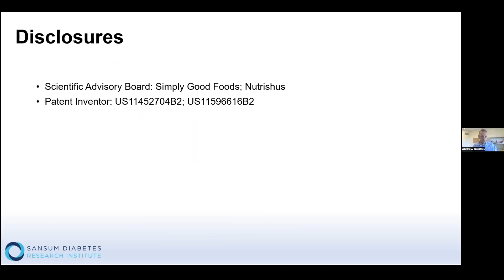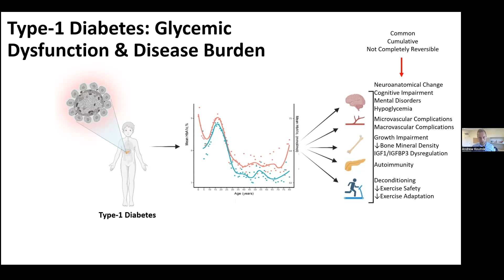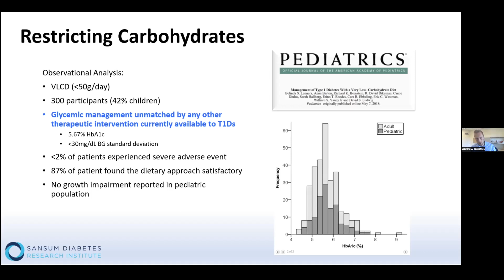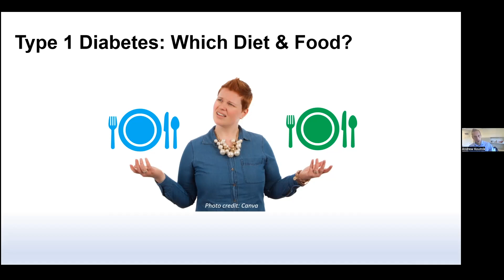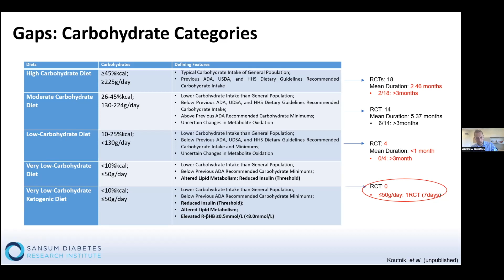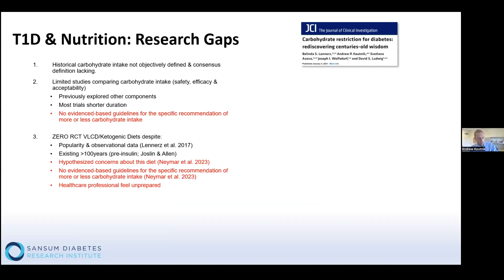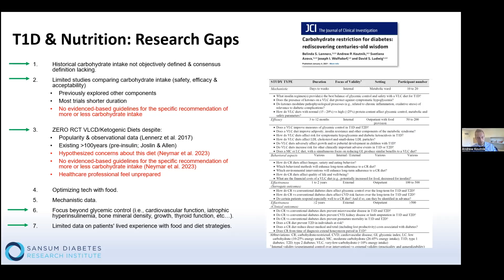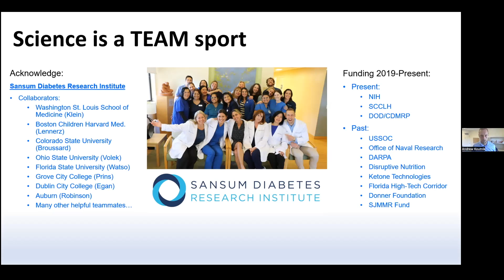Ask the Expert: Andrew Koutnik, PhD, Sansum Diabetes Research Institute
In this episode, Andrew Koutnik discusses Type-1 Diabetes & Nutrition: Current Developments & Research Gaps.